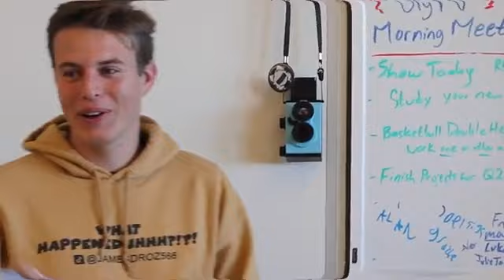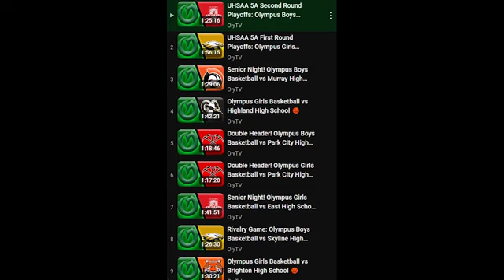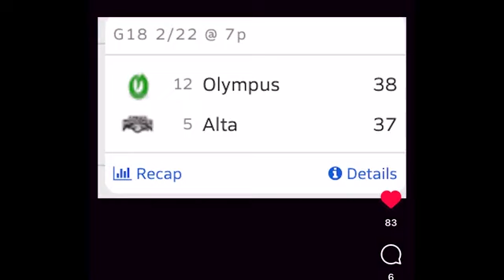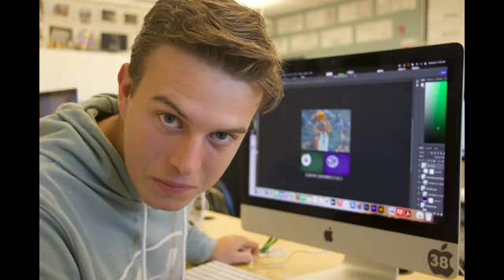JBod: The Man, The Myth, The Legend - Mini Documentary of Jackson Bodily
video by Alan Salinas